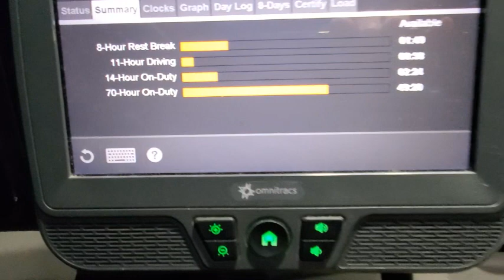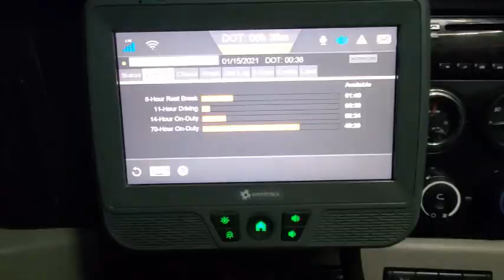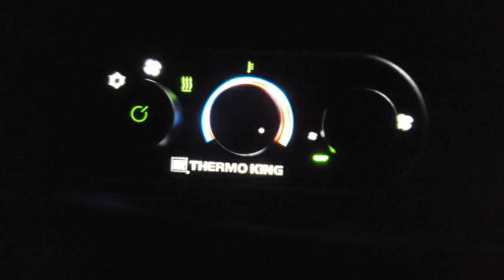Bunk Heater Not Working! | California To Wyoming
Want to be a Prime Inc driver? visit this and be sure to use my driver code as a reference CLJOHN and be sure to tell them John Clary sent you.

Trucker John CLJOHN  @ Prime Inc
3720 West 800 South
Box #8
Salt Lake City, Utah
84104